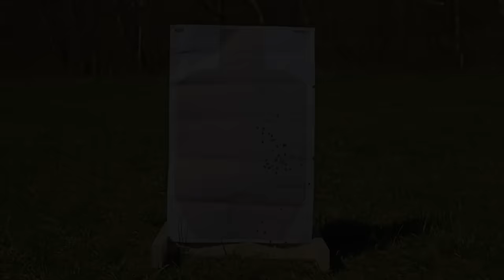Live Fire from the Episode 034: The Lewis Gun